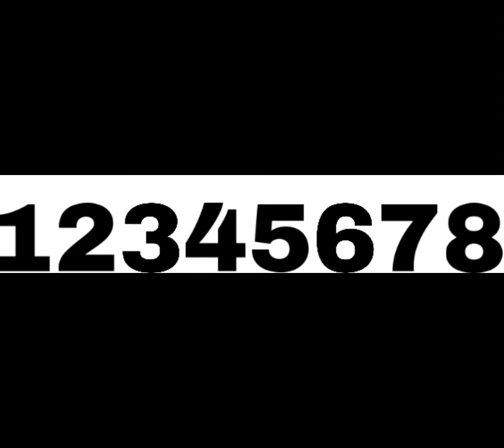6x3 meme plants vs zombie